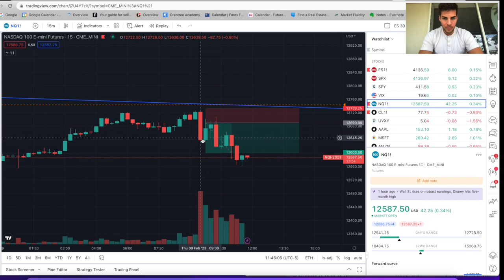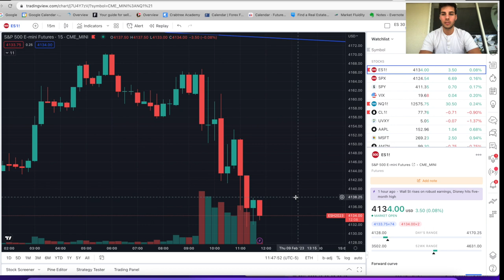NQ Short +90pts - The Market Sell Off Began Today